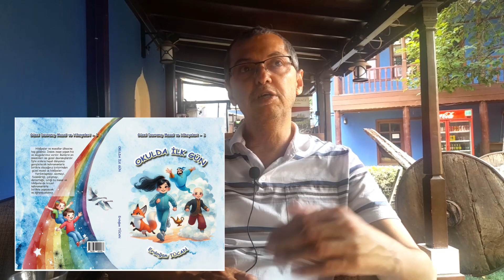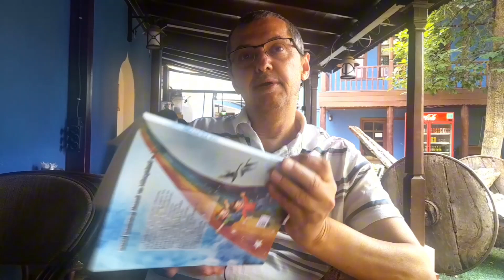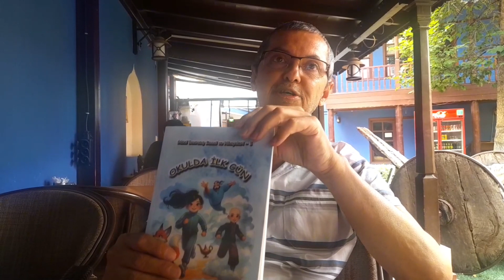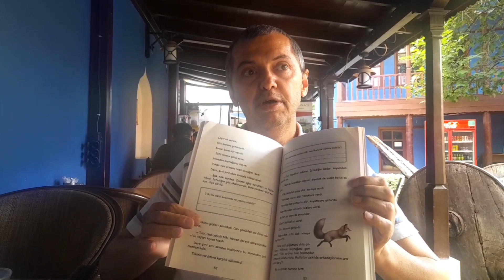Çocuk Edebiyatı Yazarı, Erdoğan Tücan ile yeni kitabı Okulda İlk Gün üzerine... (2. Bölüm)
"Okulda, insan hayatında, kaç yaş grubu olursa olsun, birisine güzel bir hikaye anlatırsanız, orada; anlatmak istediğiniz amacınıza daha kolay, daha hızlı bir şekilde ulaşabilirsiniz."